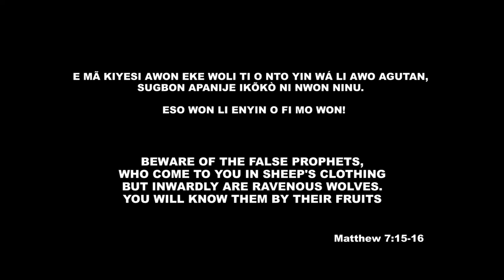WOLI POS {EPISODE 3} SOLA ALO -PARADISE MUSIC & FILM PRODUCTION (PMP)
WOLI POS|PARADISE MUSIC & FILM PRODUCTION (PMP), Christian Movies and Music Channel.